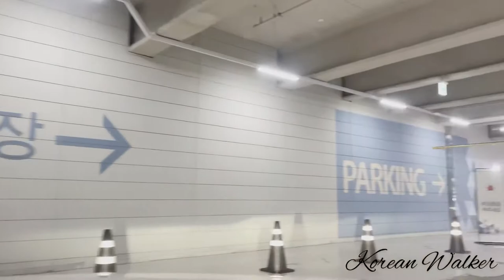Galleria Department Store Gwanggyo - Suwon (수원) South Korea 🇰🇷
The Galleria is Korea’s first and largest upscale department store franchise founded in the 1970s, and has remained at the forefront of the premium retail market in the country since then. The store in Gwanggyo—a new town just south of Seoul—is the sixth branch of Galleria. Located at the center of this young urban development surrounded by tall residential towers, the Galleria’s stone-like appearance makes it a natural point of gravity for public life in Gwanggyo.